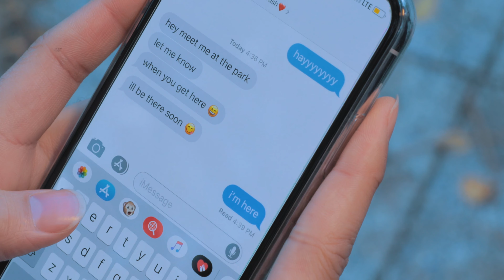"Nervous" - Short Film by Kyle Choy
This is the second project I've completed in college here at Emerson. The theme for this video was to create a short film. I chose to do a short and cute story which I feel relates to a lot of people. Right before a date or meeting someone, everyone's always a bit nervous!